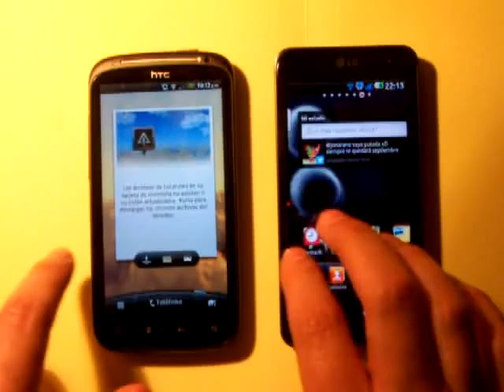Comparativa LG Optimus 2x y HTC Sensation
Comparativa para Androidsis del HTC Sensation y el LG Optumus 2x